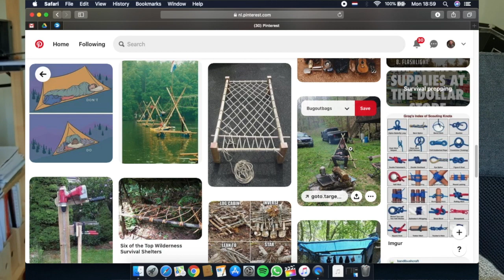ikscoutthuis - kampstoeltje maken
Voor alle scouts die thuis lekker in de tuin een beetje het kampgevoel terug willen vinden is hier een video over hoe je een makkelijk kampeerstoeltje/zeiltje kan maken